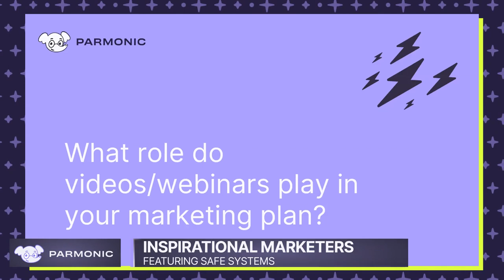Trailer Inspirational Talks with Safe Systems